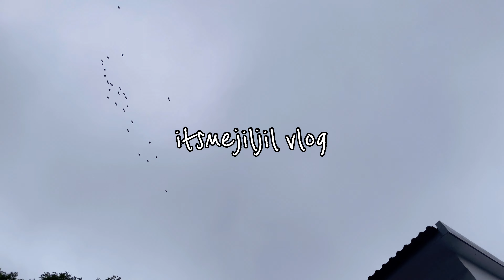A day in my life in india | moms prawns curry | chicken stew malabar style | fish nirvana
Hello everyone,
Todays vlog is a day in my life in india ,
I have shared few simple recipes, my style chicken stew, mom special prawns coconut milk curry, and street style egg sandwich
I hope you all will like the video !